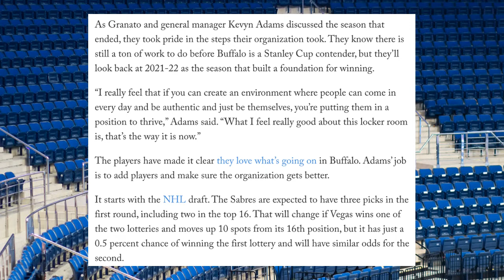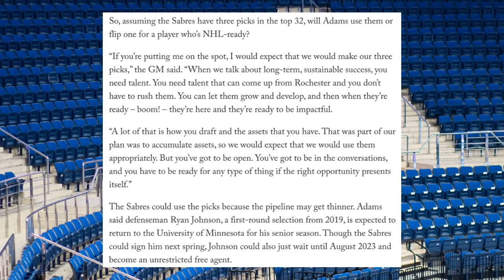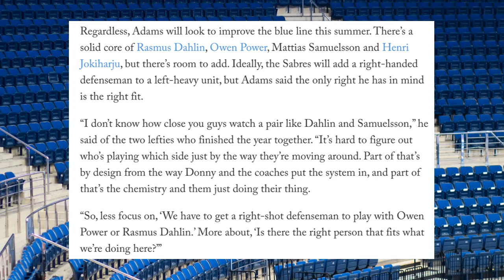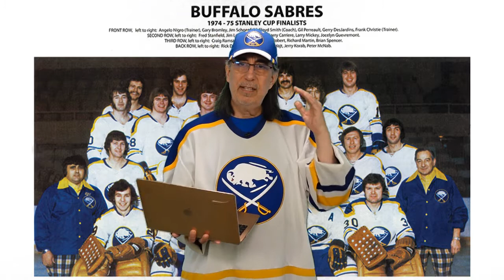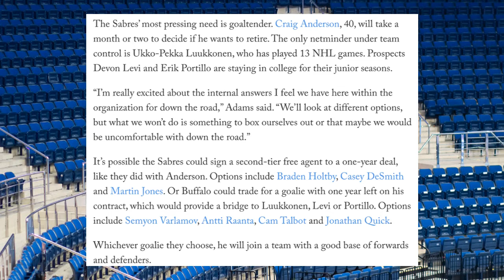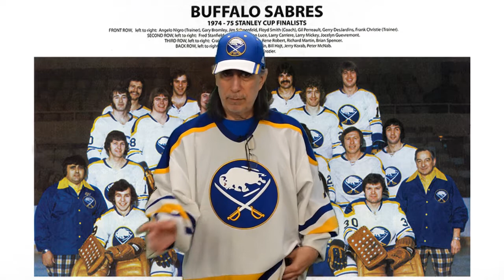The Vogl Article - Sabres Players : 'Let's Build To Get More'